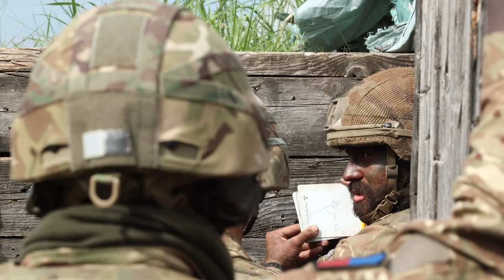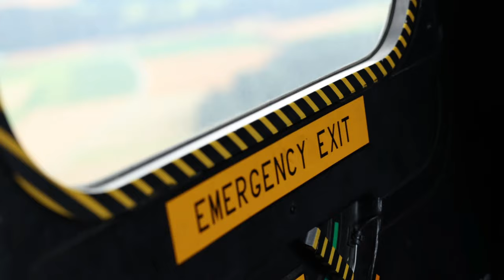British Soldiers Call Artillery Strikes in German Training Ground - 7th Regiment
Watch as British soldiers from the 7th Parachute Regiment demonstrate their precision and expertise by calling in artillery strikes during a joint training exercise at the Grafenwoehr Training Area in Germany. Witness the intensity and coordination required as they work together to hit targets on the German training ground. Experience the power and skill of these soldiers as they showcase their abilities in this high-stakes training scenario.

7th Paras train in GTA
GRAFENWOEHR, BAYERN, GERMANY
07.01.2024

British Paratroopers, assigned to 7th Parachute Regiment Royal Horse Artillery (7 Para RHA), 16th Air Assault Brigade, conduct training in the Grafenwoehr Training Area (GTA), Germany, July 1, 2024. The purpose of the 7 Para RHA training in the GTA is to enable training of soldiers in order to deploy with the UK Global Response Force, Air Manoueuvre Battlegroup & Airborne Combined Joint Entry Force. (U.S. Army video by Spc. Thomas Dixon)

Wildcat Flies over Grafenwoehr
GRAFENWOEHR, BAYERN, GERMANY
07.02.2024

British soldiers assigned to No. 659 Squadron Army Air Corps conduct aerial gunnery simulations using the AW 159 Wildcat AH1 helicopter in the 7th Army Training Command's (7ATC) Grafenwoehr Training Area, Germany, July 2, 2024. 7ATC is the U.S. Army's largest overseas training command, setting the training environment and resourcing live, virtual and constructed training for all U.S. Army forces stationed to and deployed in Europe, as well as select U.S. European Command, Allied and Partner units. (U.S. Army video by Sgt. Christian Carrillo)

Film Credits: Video by Spc. Thomas Dixon | Sgt. Christian Carrillo
7th Army Training Command